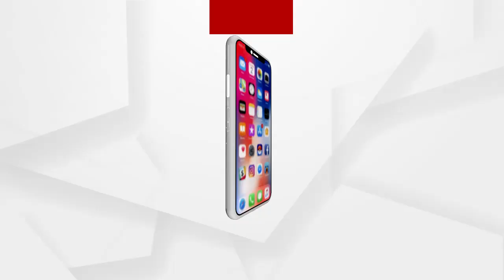ବିନା ବିଜୁଳି ଓ ବିନା ଯନ୍ତ୍ରପାତିରେ ଉଚ୍ଚ ଜମିକୁ ଉଠୁଛି ପାଣି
ନା ଖର୍ଚ୍ଚ ହେଉଛି ବିଜୁଳି, ନା ଲାଗିଛି ଯନ୍ତ୍ରପାତି । ଗ୍ରାମବାସୀଙ୍କ ପାରମ୍ପରିକ ଜ୍ଞାନରେ ତିଆରି ହୋଇଛି ଜଳଚକ୍ରୀ । ଏଭଳି ନିଆରା କୌଶଳ ଦେଖିବାକୁ ମିଳିଛି ମୟୁରଭଞ୍ଜ ଜିଲା ଶୁକୃଳି ବ୍ଲକର ବଲାମତଳିଆ ଗାଁରେ...